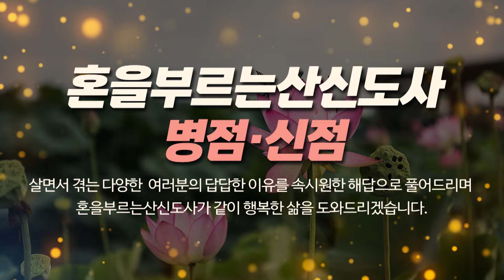덕양구점잘보는집 혼을부르는산신도사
고양시점잘보는집 화정동점잘보는집 덕양구점잘보는집 혼을부르는산신도사